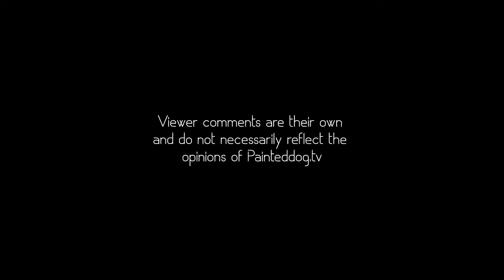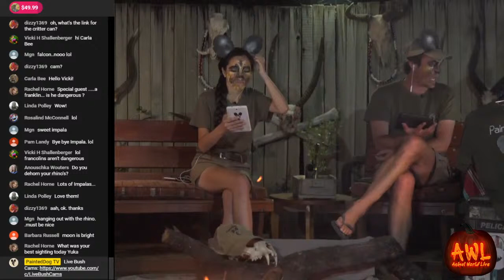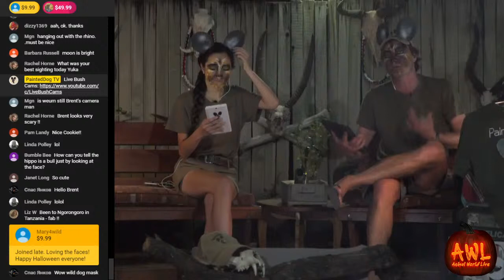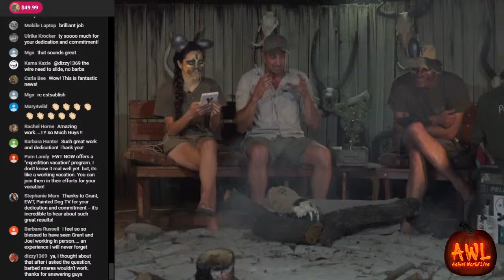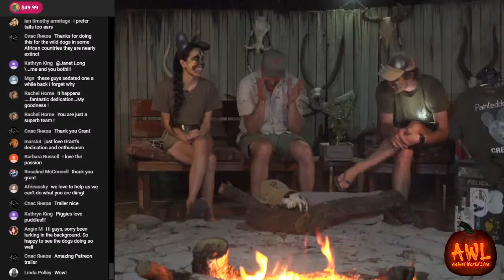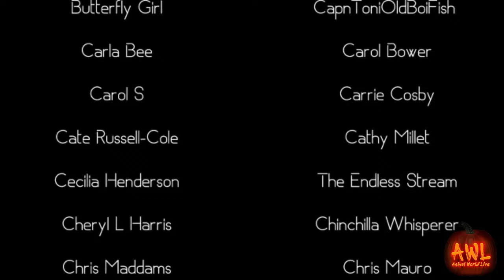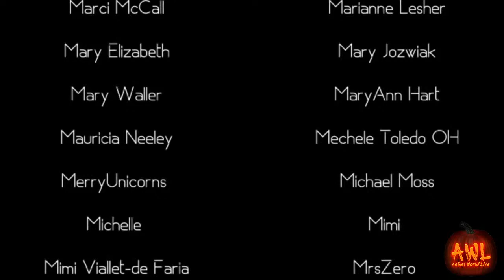Animal World Live with Brent Leo-Smith | 31 October 2020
Join Brent and the rest of the Painteddog.tv crew for another jam packed episode of Animal World Live, where we'll be delving into all things wildlife and the exciting highlights of the crew's past work-week out in the African wild.

Johannesburg, Sat 31 Oct 2020 at 19:30 CAT
London, Sat 31 Oct 2020 at 18:30 BST
Frankfurt, Sat 31 Oct 2020 at 19:30 CEST
NY, Sat 31 Oct 2020 at 13:30 EDT
LA, Sat 31 Oct 2020 at 10:30 PDT
Rio de Janeiro, Sat 31 Oct 2020 at 14:30 BRT
Moscow, Sat 31 Oct 2020 at 20:30 MSK
Delhi, Sat 31 Oct 2020 at 23:30 IST
UAE, Sat 31 Oct 2020 at 21:30 GST
Shanghai, Sun 01 Nov 2020 at 01:30 CST
Tokyo, Sun 01 Nov  2020 at 02:30 JST
Sydney, Sun 01 Nov  2020 at 03:30 AEST

1. Patron only videos and screenings.
2. Patron only chats with Brent and Wium.
3. Free monthly high resolution photos by Brent.
4. The chance to participate in show development, if you wish.
5. Other exciting on-the-spot Patron only benefits and insights.